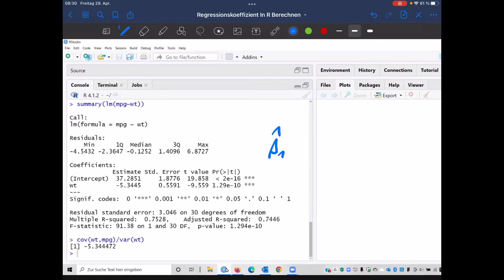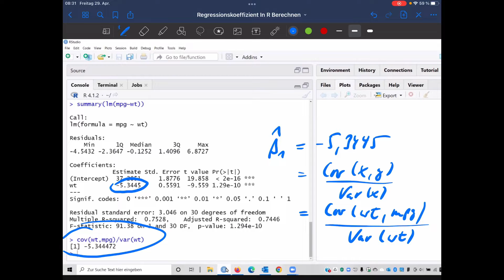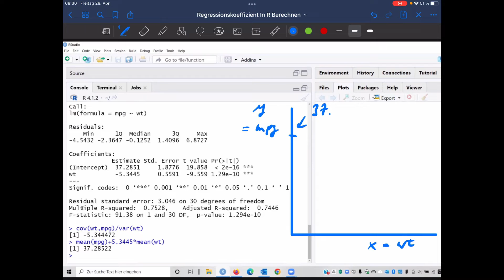Berechnung Intercept in R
Berechnung des geschätzten Regressionskoeffizienten und Intercepts in R